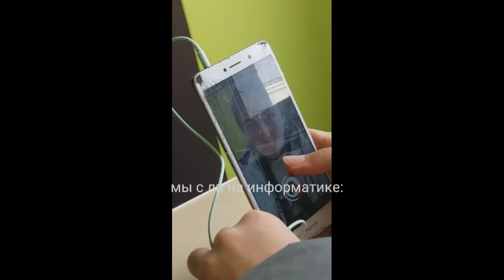✨Влог✨ а на самом деле смешные моменты🎊